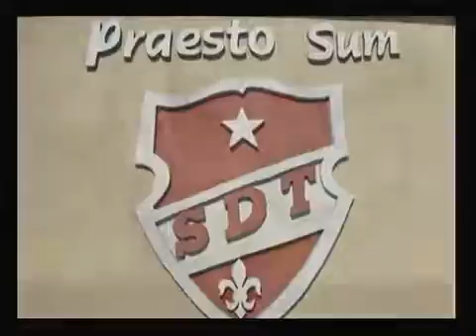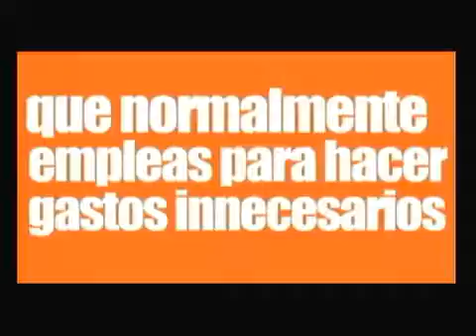Pasos 11 10 13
Otro de los Pasos de Kizomba más populares, la Salida del Hombre. Te explicamos paso a paso esta técnica para seguir descubriendo cómo bailar Kizomba. Será necesario que sepas disociar.

Semana Santa Sevilla - Todos Los Pasos - 2004 -visita PAKOMUSICALATINO.COM.

Con estos 3 pasos esenciales tendrás una base para bailar Kizomba y poder montar tus propias coreografías. ende estos movimientos básicos en este tutorial paso a paso.